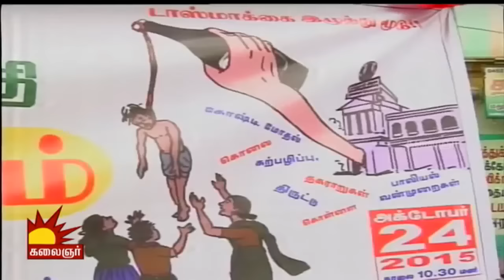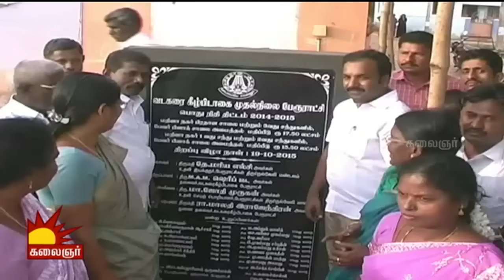Kalaignar TV News | 24/10/2015 | 1Pm News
Watch today's Kalaignar TV News.